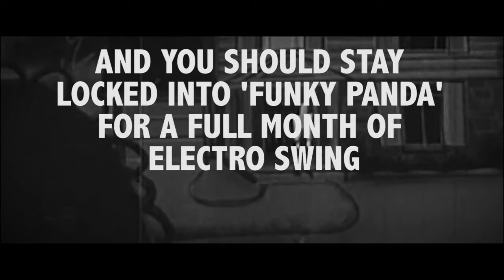Swing In Spring 2017 Teaser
Stream/download my new album here!

ALL THROUGHOUT MARCH THIS YEAR!